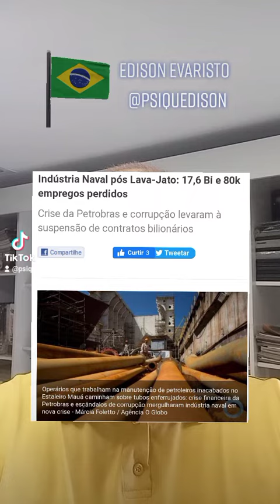320 - O perigo Sérgio Moro | Edison Evaristo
Gostou do vídeo? Deixe seu comentário.
Suas sugestões de temas para outros vídeos também são importantes.

Seja bem vindo(a) ao Canal Edison Evaristo.
Deixe o seu “like” e ative as notificações no “sininho”.

Edison Evaristo
Psicólogo, psicanalista, escritor, conferencista e ativista político
Mestrando em Gestão de Saúde